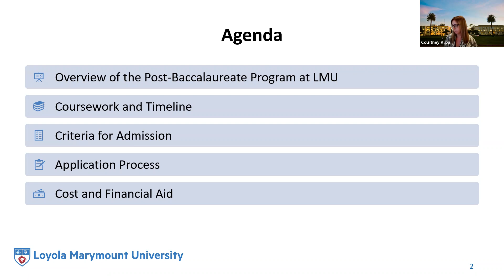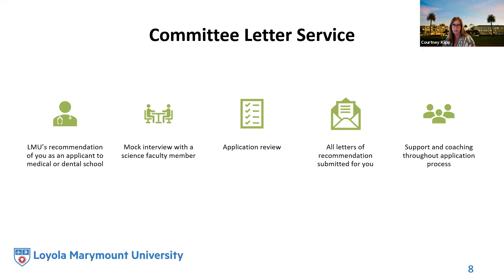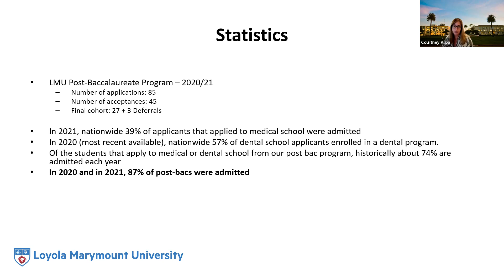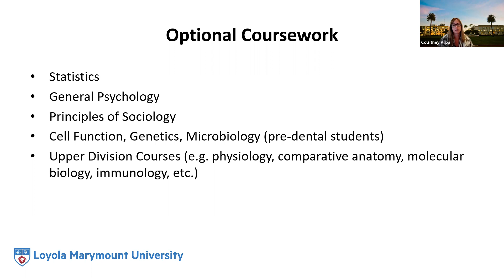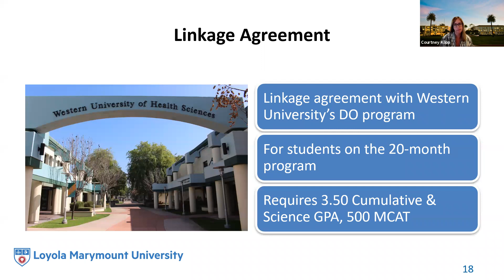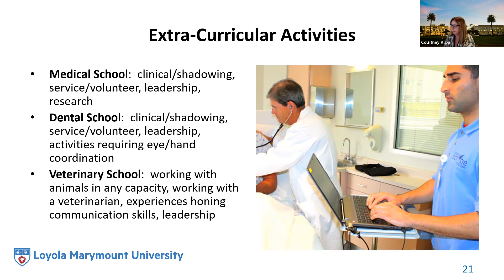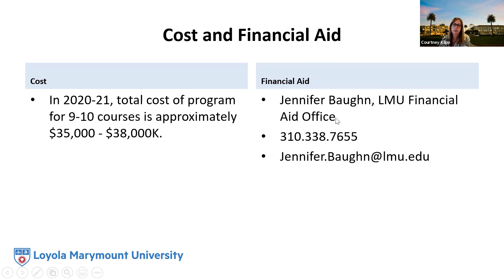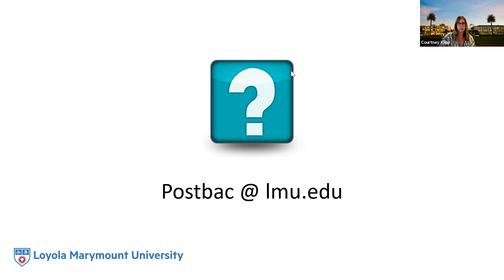Post Baccalaureate Program-Pre-Medical/Pre-Dental/Allied Health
Post Baccalaureate Program-Pre-Medical/Pre-Dental/Allied Health Open House Week Information Session.